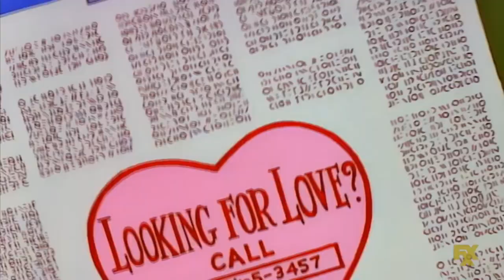(07/04/24?) TBS' First Custom Sparta Source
eyy ma first custom sourc!
honesty have no ideas what to add here

Programs Used: VEGAS Pro 16, Celemony Melodyne 5 and FL Studio 21